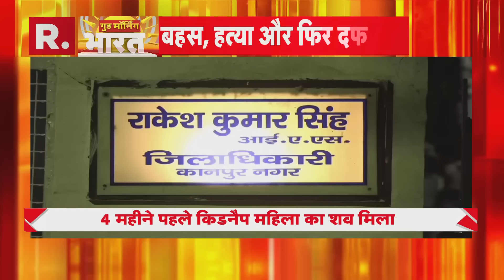Jharkhand Election :Jharkhand में सीता सोरेन के खिलाफ इरफान अंसारी के विवादित बोल, दर्ज हुई FIR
झारखंड के ग्रामीण विकास मंत्री इरफान अंसारी ने जेएमएम प्रत्याशी सीता सोरेन के खिलाफ अमर्यादित टिप्पणी की। इस पर आदर्श आचार संहिता के तहत मामला दर्ज किया गया। अनुसूचित जनजाति आयोग ने राज्य सरकार से रिपोर्ट मांगी। भाजपा महिला मोर्चा ने भी इरफान अंसारी के घर के बाहर प्रदर्शन किया और उनके इस्तीफे की मांग की।